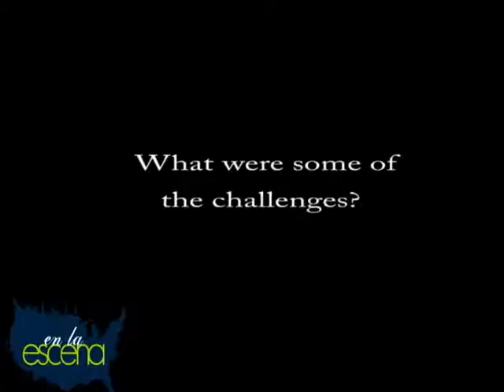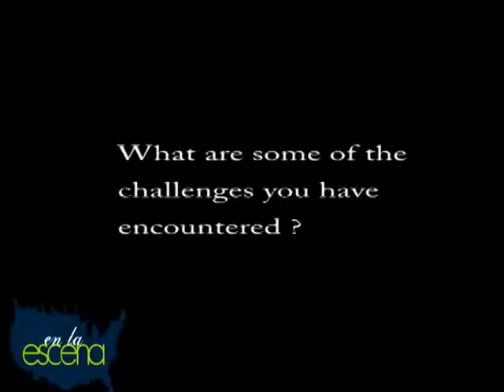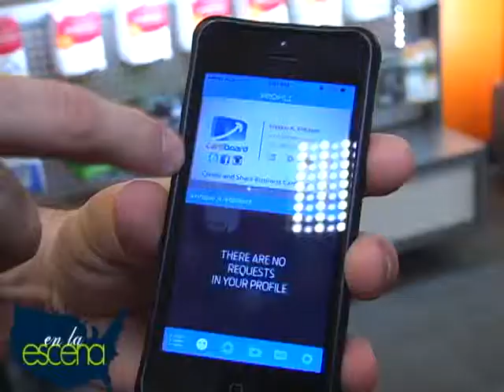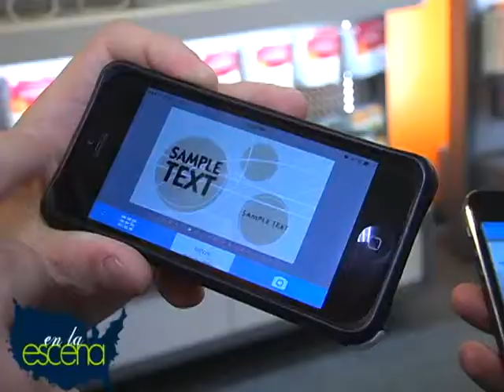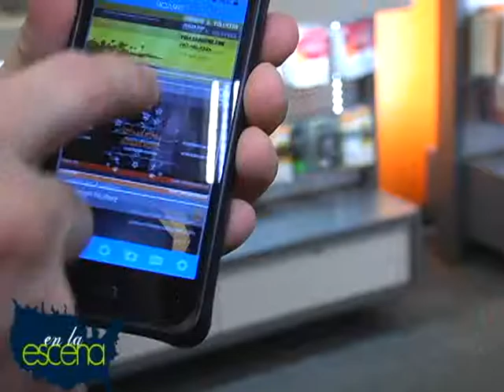Tech Latino cardboard App - En La Escena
This is a NEW phone application.  It is a creative, business card application where one can create, design and share all of their information ( meaning all of their social media networks in one shot) It is created by three young gentlemen-  really geniuses in Puerto Rico.  Luis Gonzalez and his two partners are came to NY/NJ area, November 14th through the 19th.

There is nothing like it out there in the market.  I know your audience would be interested and this would totally fit people who love and live off of their iPhone.  They are young, tech savvy and created this all the way from Puerto Rico.

En La Escena TV was there to shared with you, this be awesome innovation. Its a positive story, super innovative and its always good to showcase latino entrepreneurs who are affecting technology. Like Us,